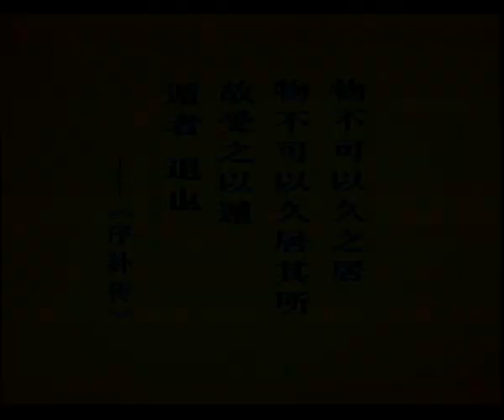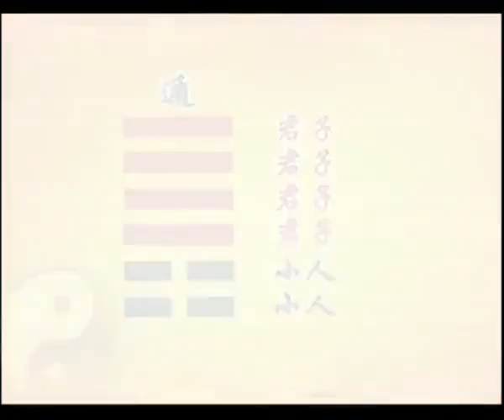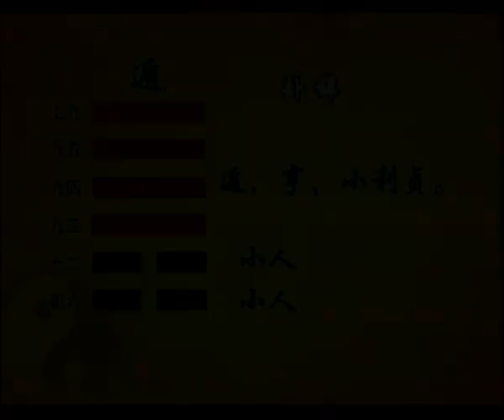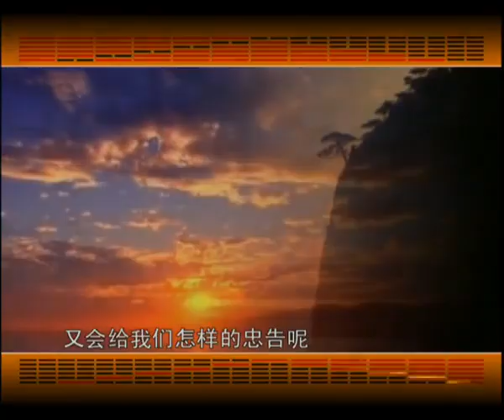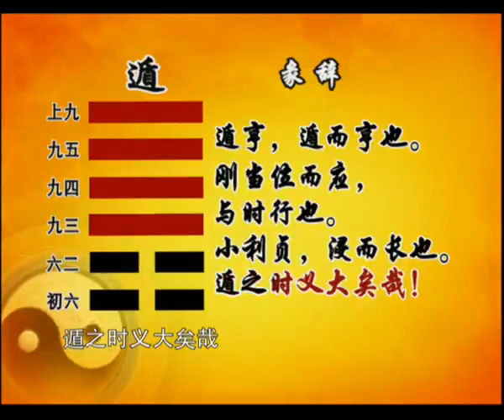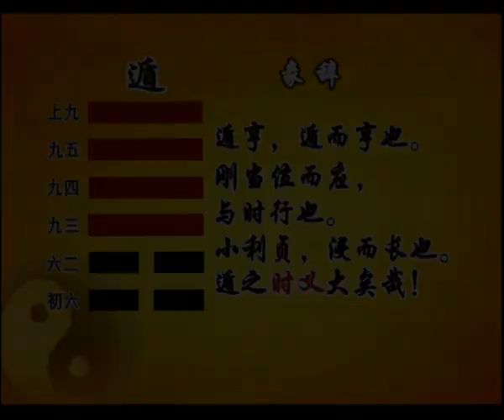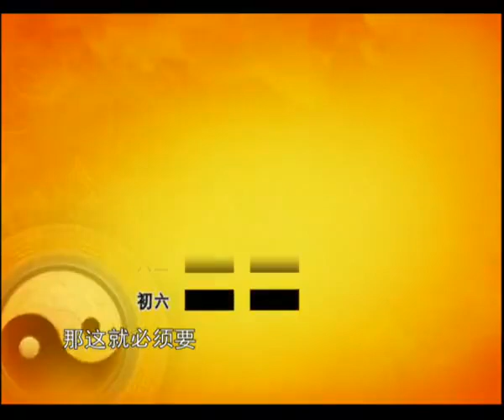曾仕强：【易经】的智慧 --83 遁卦（上）退隐山林 曾仕强 易经 @zengshidajiangtang ​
曾仕强：【易经】的智慧 ---83 遁卦（上）退隐山林
你的命运你做主 趋吉避凶不求人